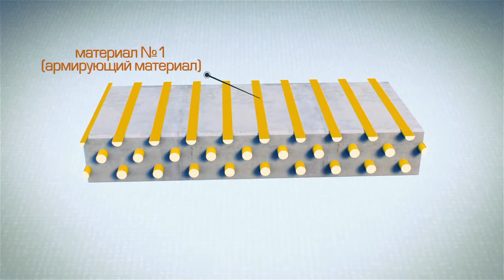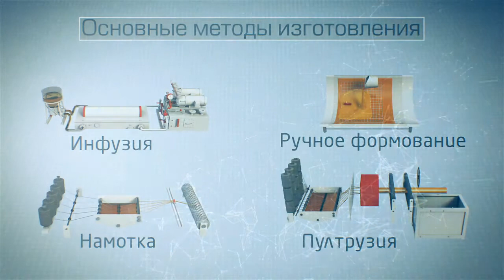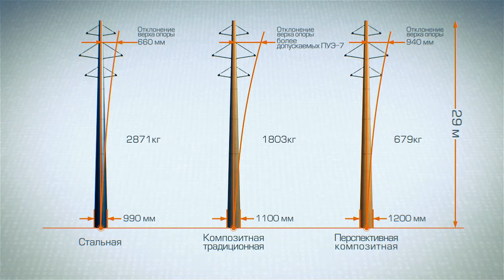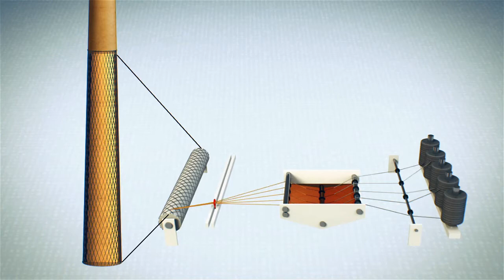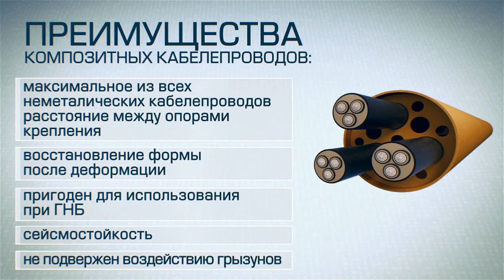Композиционные материалы, компания Энергострой-М.Н.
Графический ролик расскажет о том, что такое композиты и как их производят. Вы узнаете, что многие элементы на цифровой подстанции могут быть изготовлены из современных композиционных материалов - более прочных и долговечных, чем традиционные.